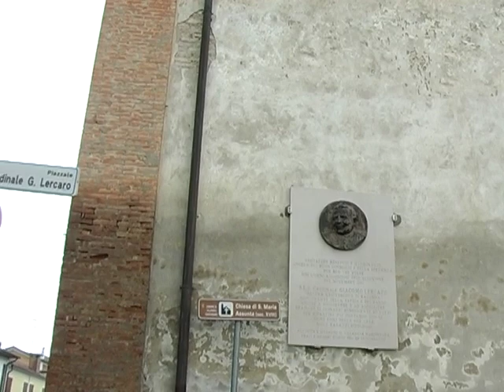Il Polesine ricorda Lercaro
12PORTE - 10 novembre 2011: Torniamo ora in Polesine, perché a 60 anni dalla devastante alluvione, il vescovo ausiliare emerito mons. Ernesto Vecchi, si è recato a Villanova Marchesana, per ricordare gli aiuti portati da mons. Giacomo Lercaro, allora Arcivescovo di Ravenna. Il racconto è di un nostro collaboratore, Umberto Bedendo, che fu testimone di quei fatti.